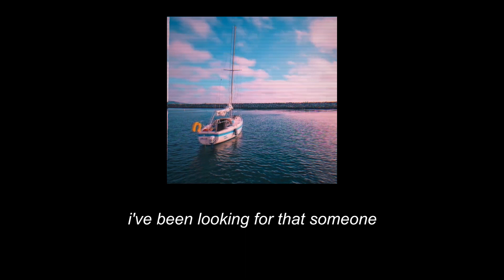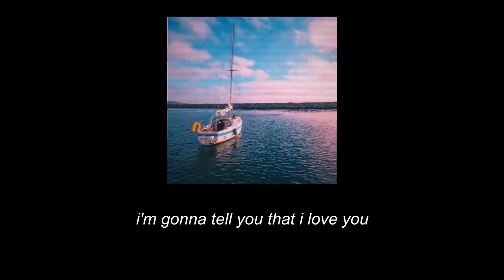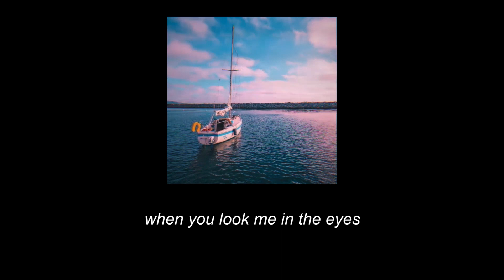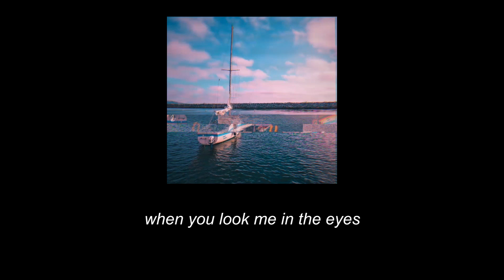When You Look Me In The Eyes - Jonas Brothers (Lyrics)